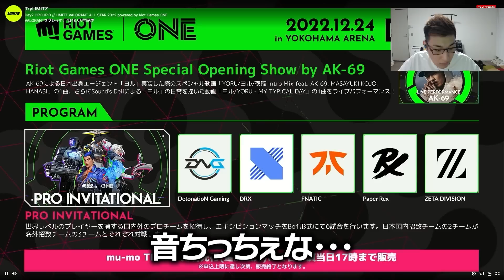インタビューの受け答えが自由過ぎるDepにキレるOooDa【VALORANT】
12/16配信クリップ
「LIMITZ WATCHPARTY | Riot Games特別許諾のもと配信中」(配信から60日後に見れなくなります)